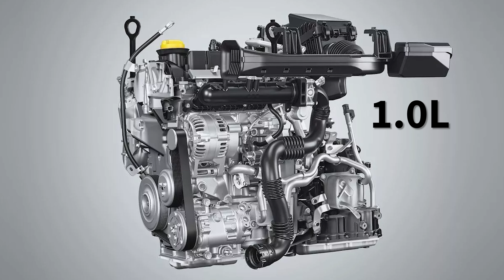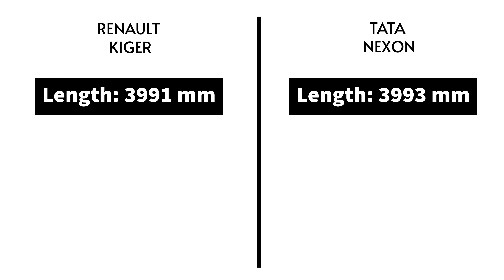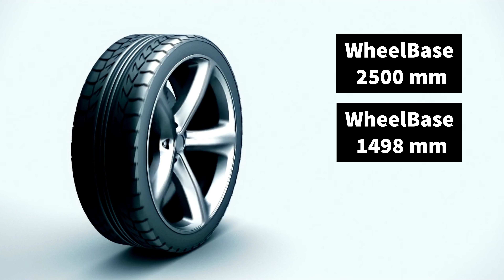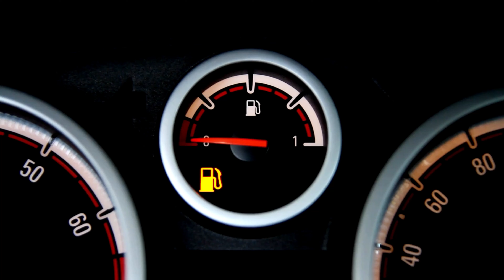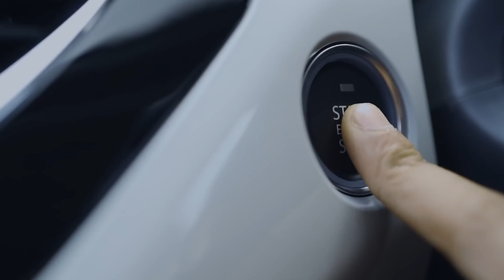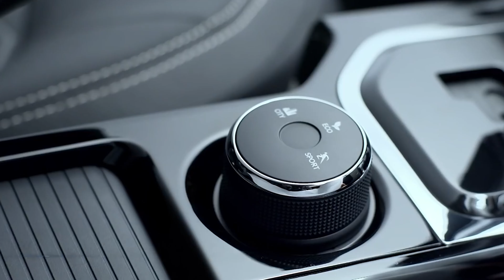Renault Kiger Vs Tata Nexon | Top End Models Full Comparison In Hindi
Which car to buy in India under 14 lakh rupees? Renault Kiger or Tata Nexon? Despite almost 2 lakh rupees difference between the top-end models of Renault Kiger and Tata Nexon, both these cars offer similar features. Therefore, to check if the higher safety on Tata Nexon is worth 14 lakh rupees in India over the Renault Kiger, which costs around 12 lakh rupees, we compared these two cars thoroughly.

We compared engine, transmission, power, performance, gears, fuel economy, mileage, wheels, braking system, speed, top speed, dimensions, spacing, comfort, convenience, safety, interior design, exterior design, entertainment system and every other feature possible.

00:00 Introduction
01:10 Variants & Price
02:27 Engine & Power
04:11 Gears
05:11 Fuel Economy
05:32 Wheels
06:08 Dimensions & Spacing
07:49 Comfort & Convenience
12:35 Exterior
14:02 Safety
16:30 Infotainment System
17:29 Final Verdict